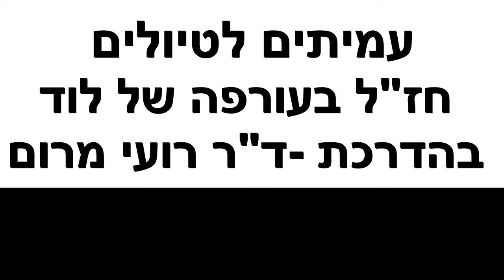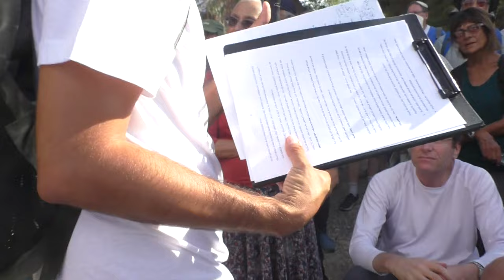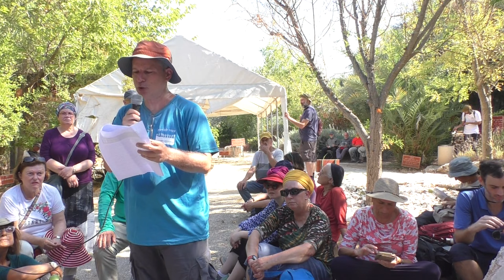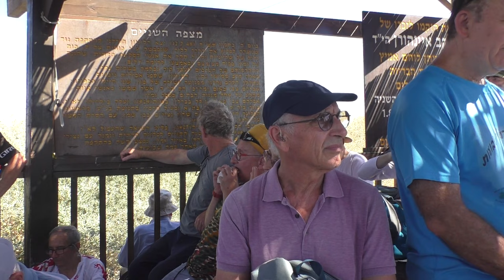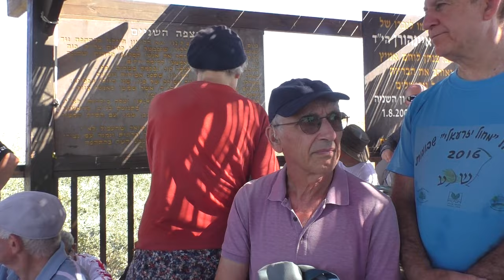24460עמיתים לטיולים' -כ"ד אלול תשפ"ד -חז"ל בעורפה של לוד .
24460עמיתים לטיולים' -כ"ד אלול תשפ"ד -חז"ל בעורפה של לוד .
כפר טבי [כפר הצבאים ]  עיירה יהודית  חשובה מתקופת המשנה והתלמוד  בעורפה של לוד .הדרכה- ד"ר רועי מרום - פרופסור  ארנסט פרירכס  השנתי במכון אולברייט לארכיאולוגיה  בירושלים  ועמית דן  דוד  באוניברסיטת  תל-אביב , מתמחה בתולדות  המרחב הכפרי  הארץ ישראלי בתקופות המאוחרות . הפקה- לשם שמים ולנשמת אוריה בן דוד  הי"ד .